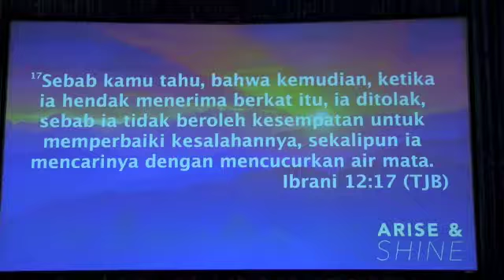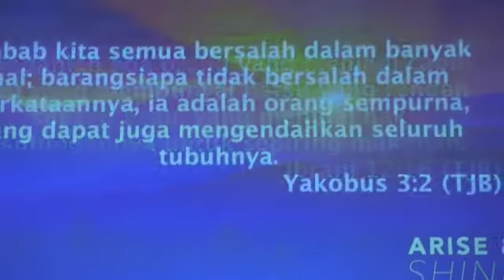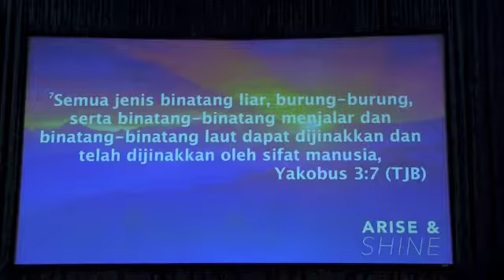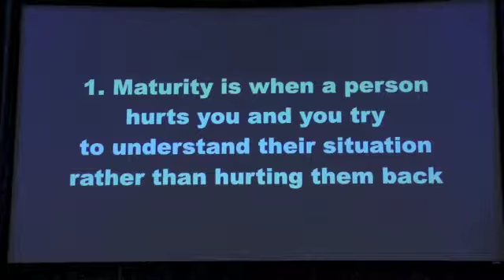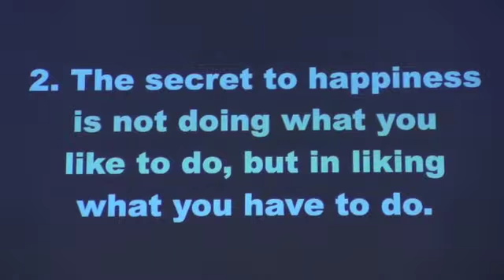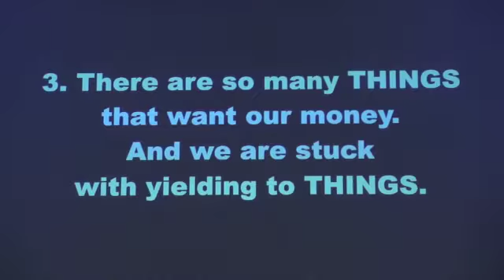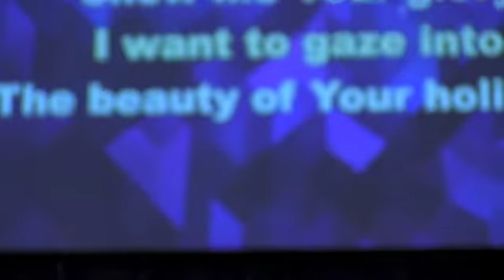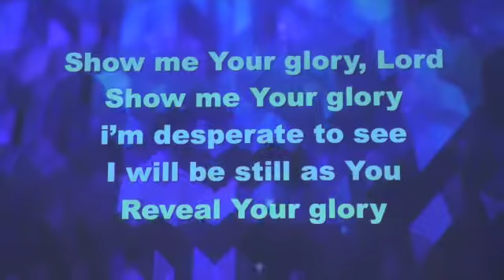Ps. Joyce Tan - June 19, 2016 - City Blessing Church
CityBlessing.org